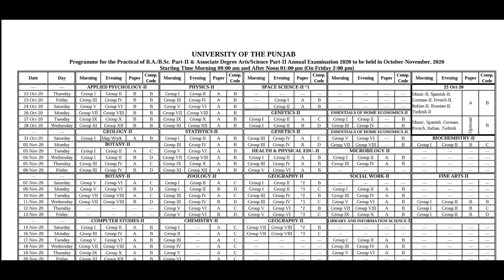Datesheet for Practical of BA/BSc/ADS Part 2 | Punjab University Annual Exams 2020